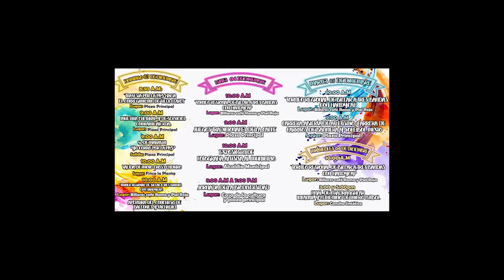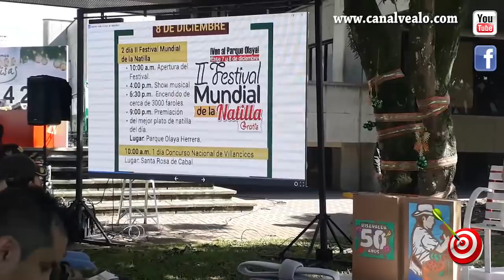TIRO AL BLANCO 04 12 2017 Partido liberal organizando sus mejores fichas